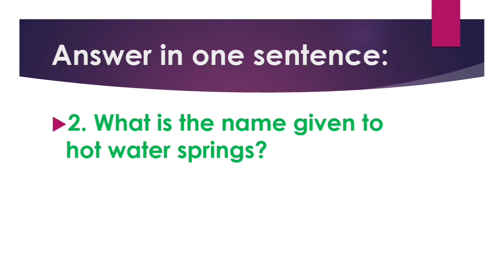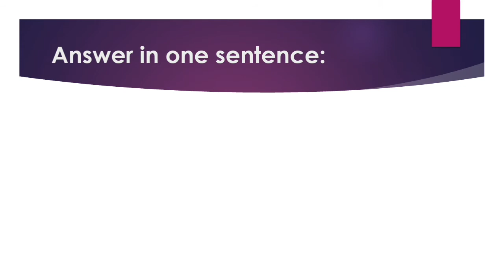General knowledge - Unique education |home learning